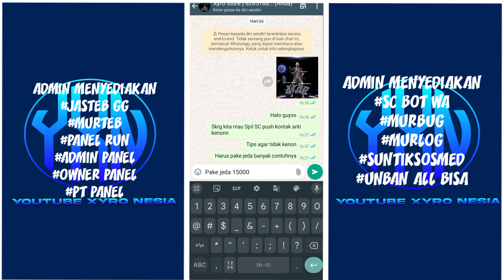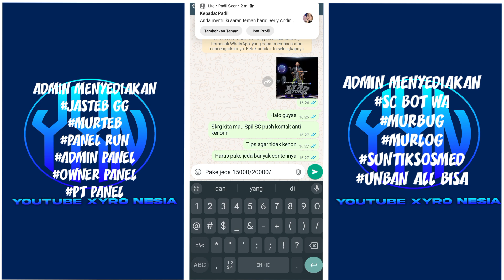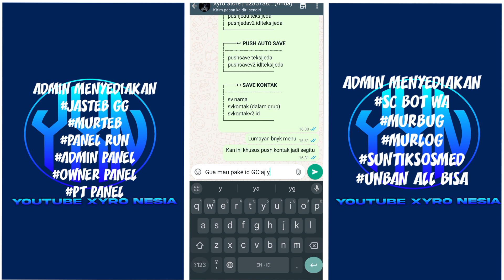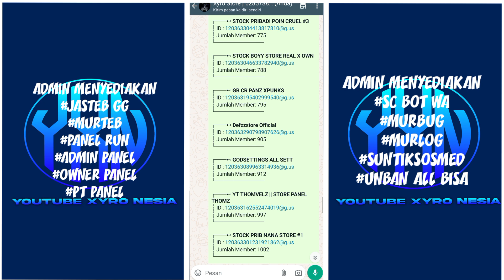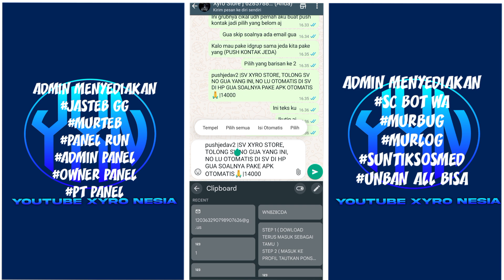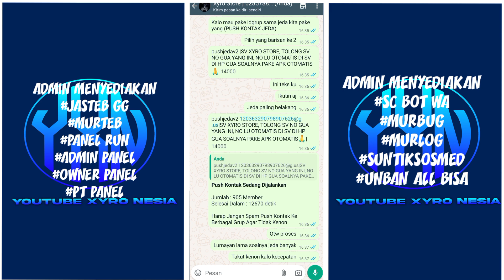SC PUSH KONTAK FREE SCRIPT PUSH KONTAK JEDA ANTI KENON || BOT WHATSAPP || BOT PANEL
SCRIPT PUSHKONTAK ANTI DELAY🔥
SEMOGA BERMANFAAT🙏

WEBNYA AKU TARO DI KOMENTAR